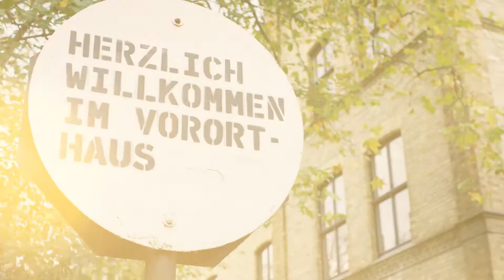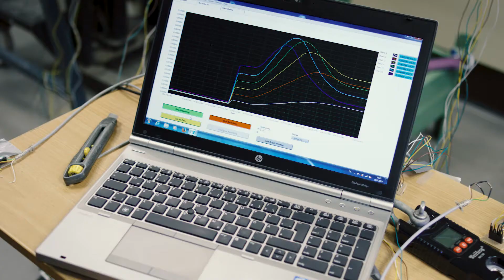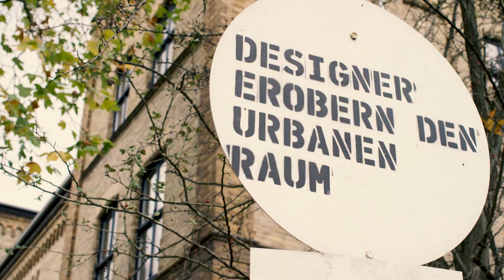Forschen und Studieren an der Hochschule Anhalt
Das Video gibt einen Einblick in Forschung und Lehre an der Hochschule Anhalt.

Produktion
Hochschule Anhalt | DokuTeam | Fachbereich Design